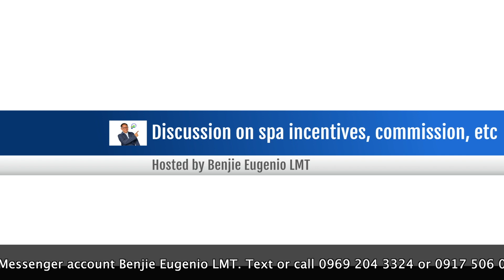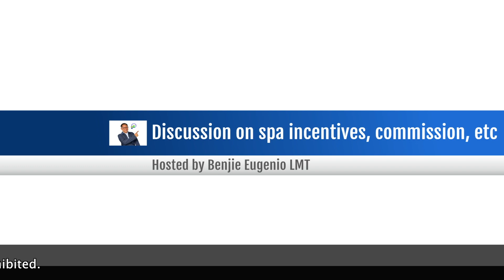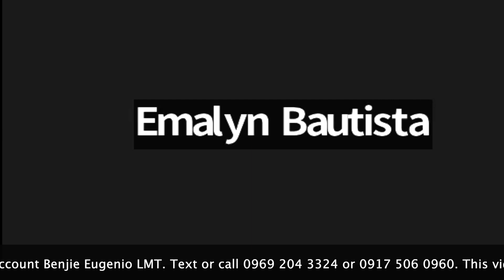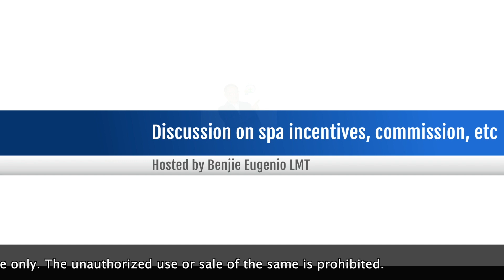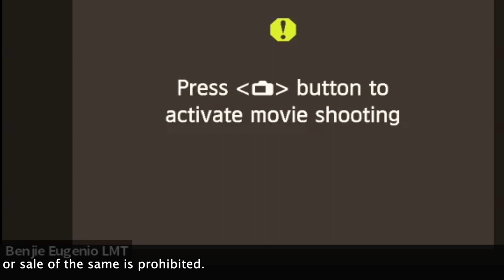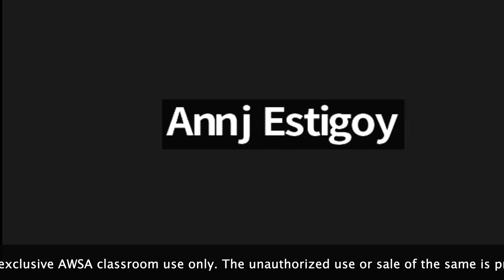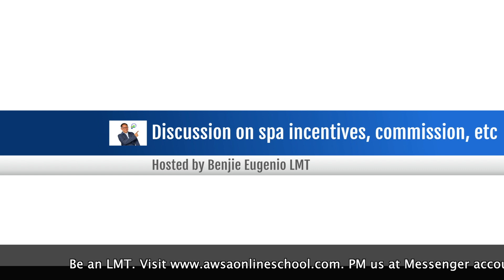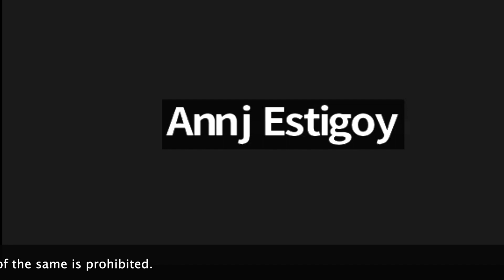Be an LMT. Discussion on spa issues and concerns: Salaries and incentives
Alamin ang mga opinion at kuro-kuro patungkol sa mga suweldo at insentibo ng mga massage therapists